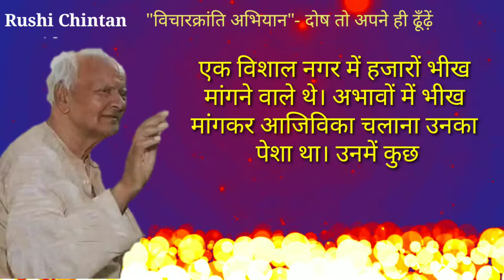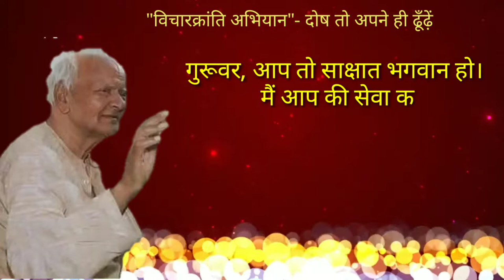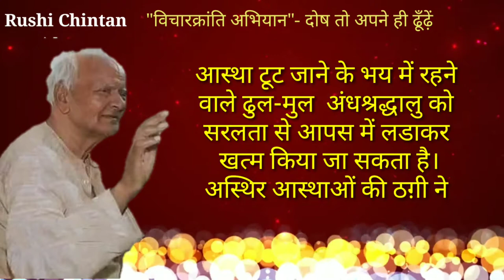दोष तो अपने ही ढूँढ़ें - कहानियां